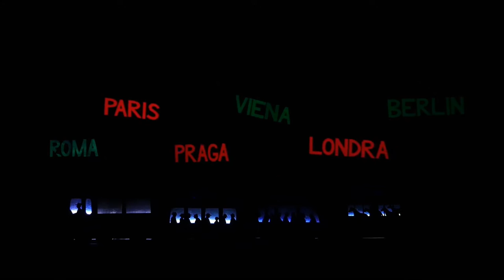Metamorphose - Teatrul Arlechino Brașov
Regia:  Georgeta Lozincă
Scenografia:  Ildiko Luckacsy
Coregrafia: Cristina Iuşan
Muzica: Zeno Apostolache Kiss
Distribuția: Petronela Rujan, Florenţa Vătavu, Adrian Dobrescu, Marius Stroe, Alexandru Dobrescu, Adrian Stinghe

Durata spectacolului: 60 min.

"Spectacolul METAMORPHOSE  este unul de laborator care valorifică multiple forme de exprimare artistică: dans, pantomimă, însufleţirea unor obiecte stilizate, într-un spaţiu dramatic simplu, în lipsa cuvintelor. Povestea e aceea a unui om care se lasă posedat de sunet, de armonie. Asistăm la un periplu tragi-comic al condiţiei artistului în haosul existenţial al lumii noastre"